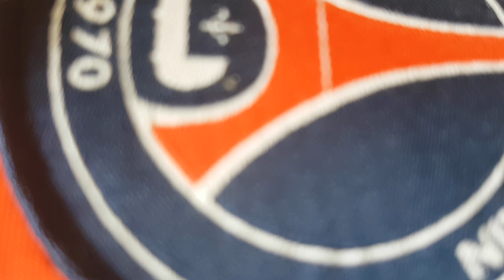debrief PSG Bayern 3-0 27/09/17